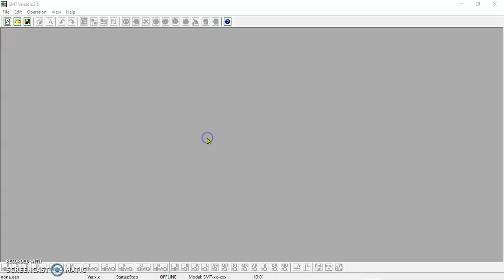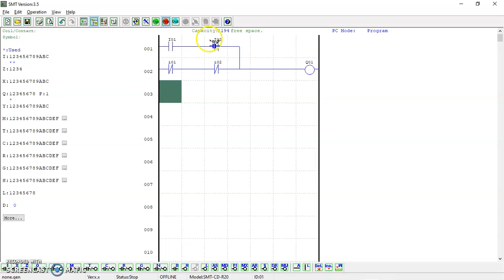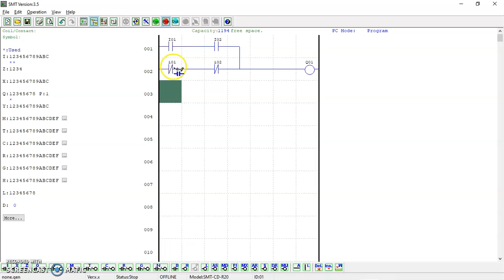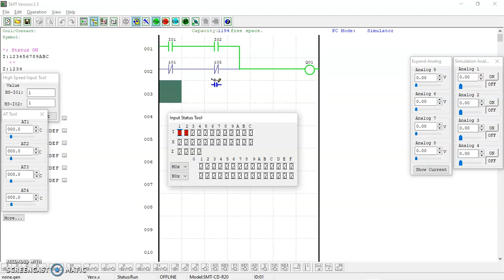PLC ACCENSIONE DI UN GRUPPO DI LAMPADE DA 2 PUNTI